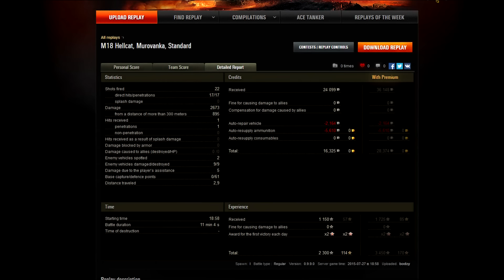trefiboldi[F-RR] Hellcat 9kill 2673dmg